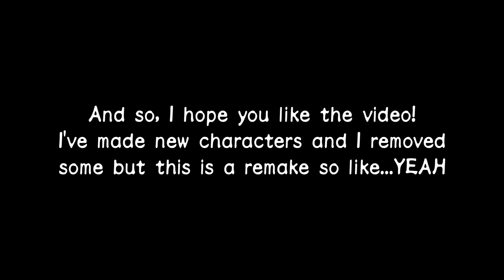"FUTURE" HASHIRA React To Tanjiro & Nezuko |⚠️ 🇸 🇵 🇴 🇮 🇱 🇪 🇷 ⚠️‼️ REMAKE ‼️MADE BY : ItzMaeツ